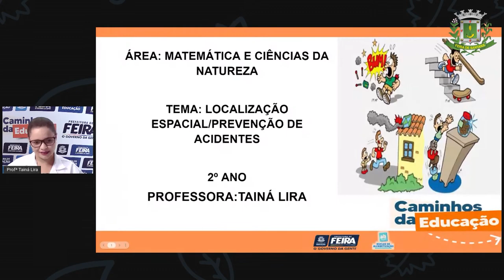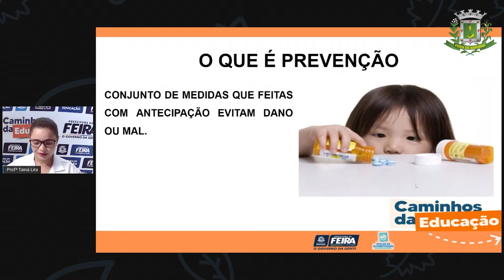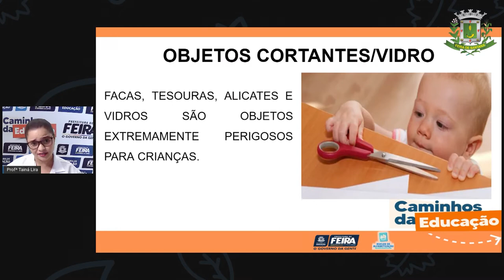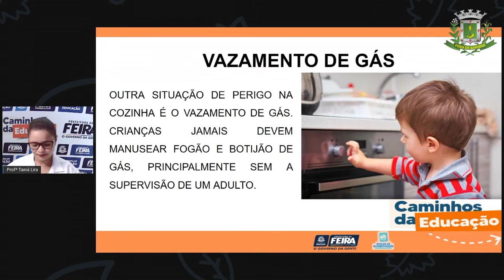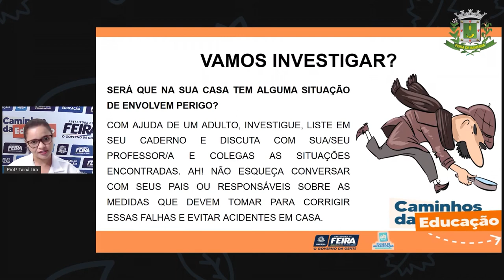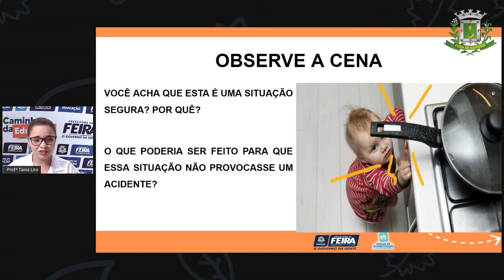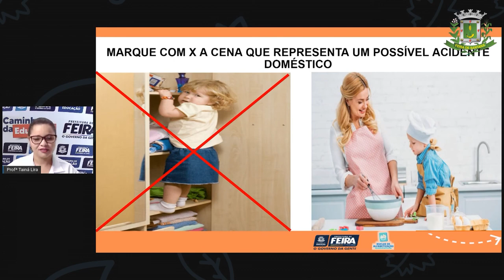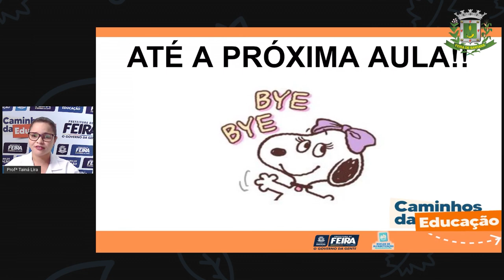Aula 73 2ºANO Profª Tainá Matemática e C da Natureza Prevenção de acidentes, Localização es